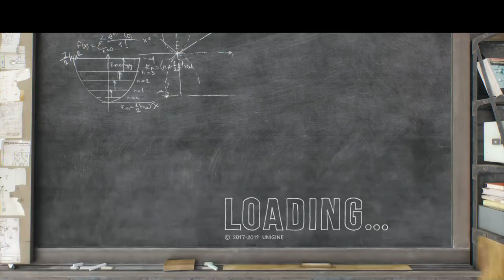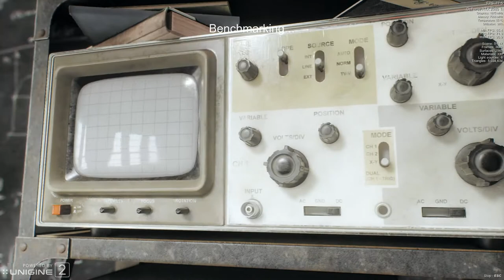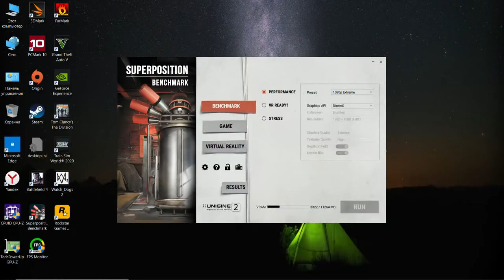Gaming PC on Intel® Core™ i9-9900KS и GeForce RTX 2080 Ti (1080p Extreme) - Superposition Benchmark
Проводим бенчмарк на сэмпле игрового компьютера DEXP на процессоре Intel® Core™ i9-9900KS и GeForce RTX 2080 Ti.